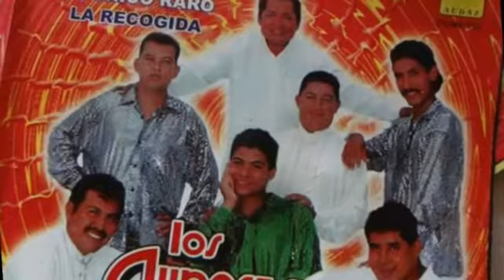MARCIANITO RARON-LOS AUDACES DEL RITMO